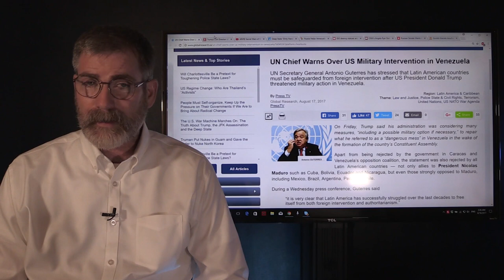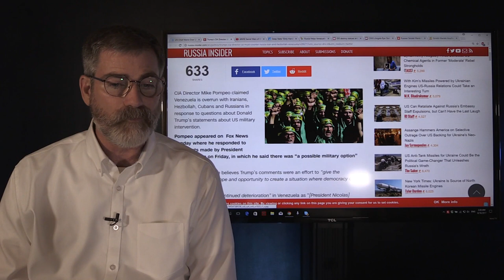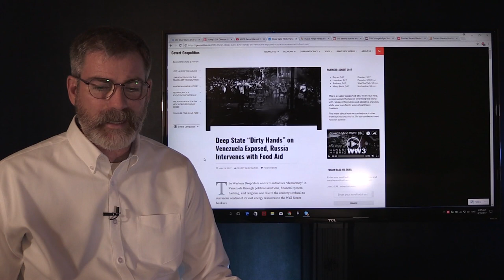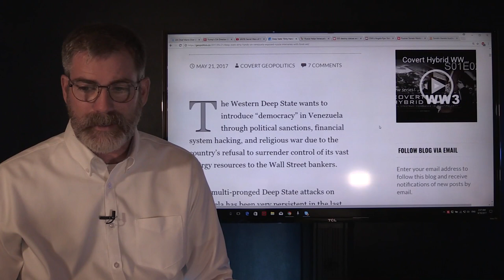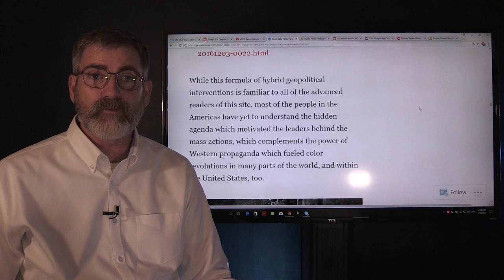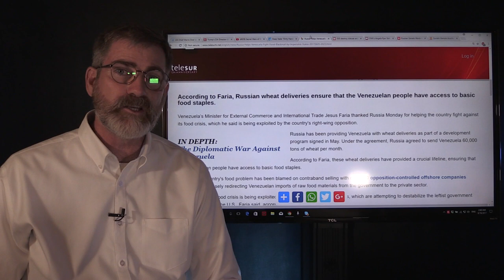US Military Intervention in Venezuela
US Military Intervention in Venezuela to Stop Russian Stabilization. Russia has started importing food into Venezuela to help the beleaguered nation, but that interferes with US plans to topple the government.